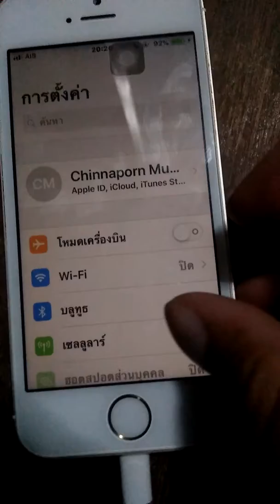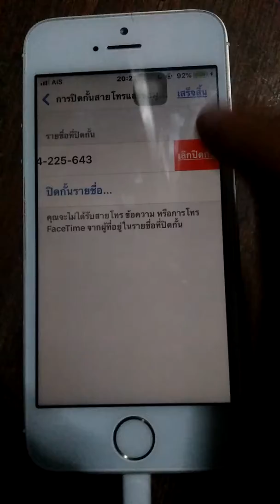การตั้งค่าบล้อคเบอร์